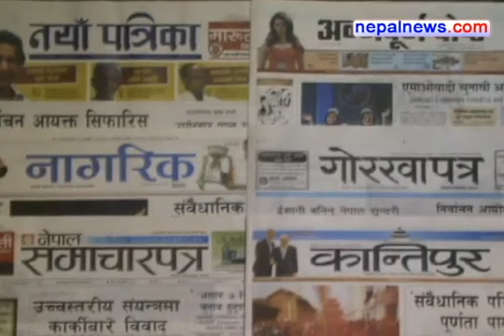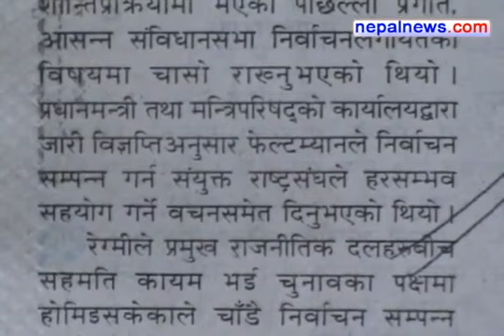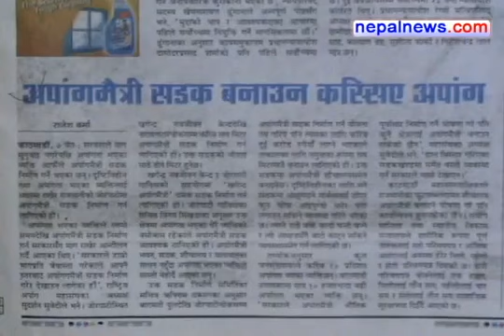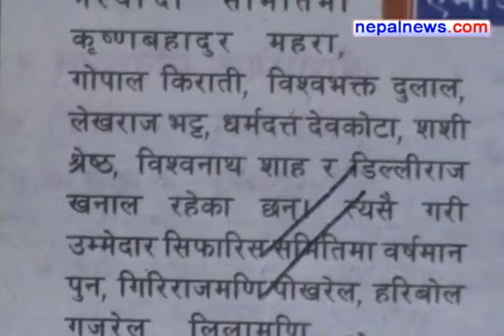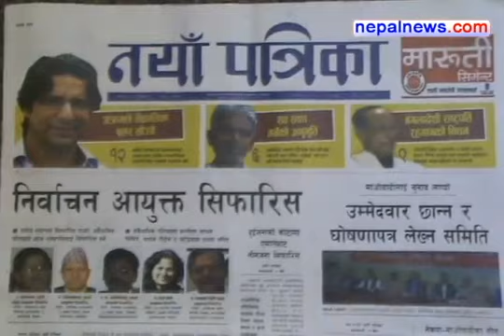March 21 2013 headlines in Nepali dailies